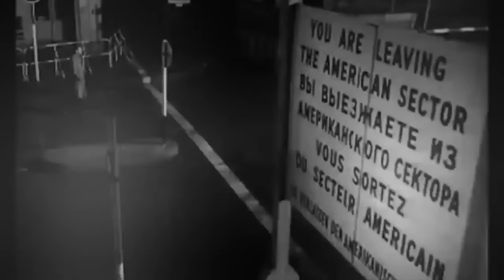dvrst - dream space (1 hour/1 час)